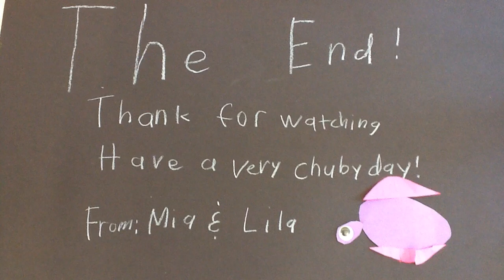Chubs the bird